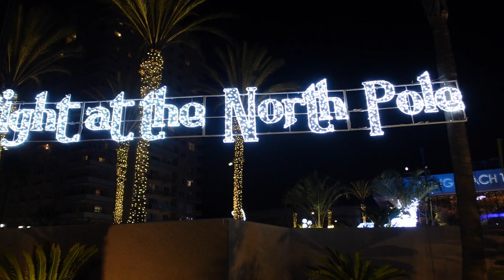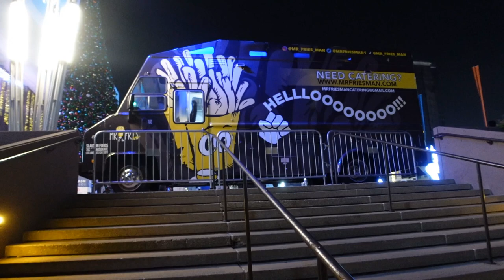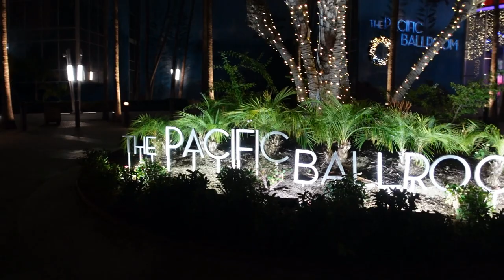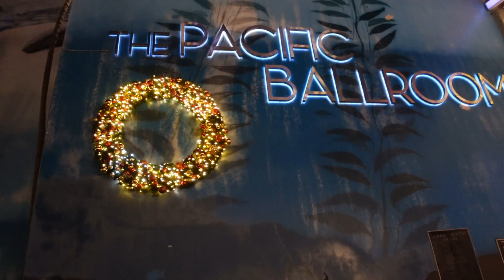Christmas Lights & Decorations at the Terrace Theater in Long Beach, CA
terrace theater Christmas decorations and Christmas lights in Long Beach, California. Better than last year?